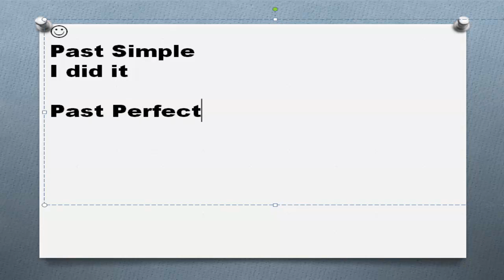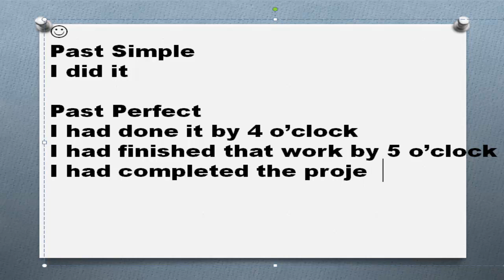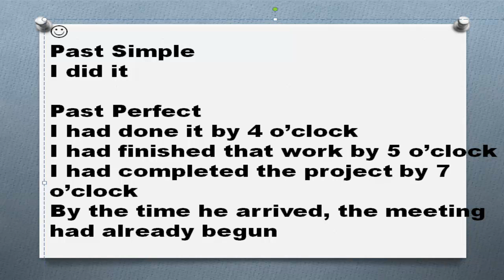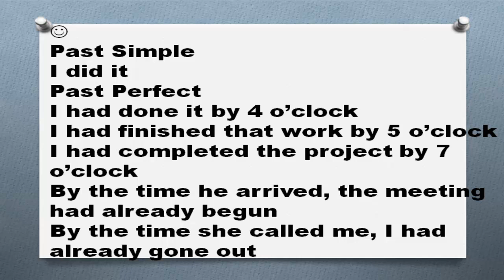Английские времена Часть 69 Время Past Perfect Tense by the time by примеры предложений указатели